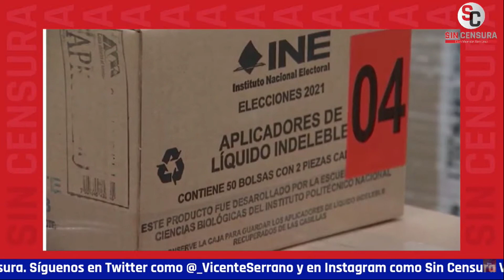OPOSICIÓN NO SOLO ES RIDÍCULA, SINO PROFUNDAMENTE ANTIDEMOCRÁTICA: JULIÁN ATILANO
El sociólogo y analista político Julián Atilano considera que Córdova y Murayama están boicoteando la participación en la consulta de revocación del mandato; dice que la oposición no solo es ridícula, sino profundamente antidemocrática